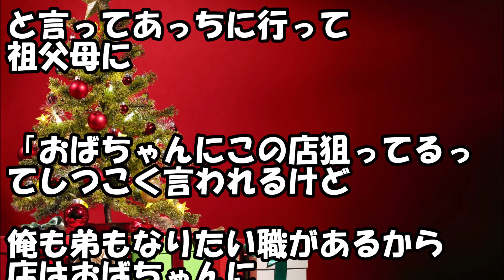義兄嫁『男の子二人産んだからってデキ婚のくせにいい気になるなよ！』私「えぇ…」 → 数年後、口うるさい義兄嫁に息子が…